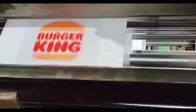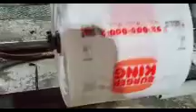ANG GANDA NG SUPRA CUTTING MACHINE (calixto gener official)